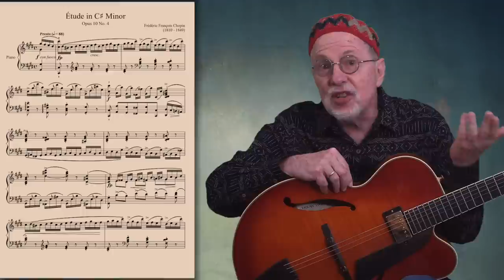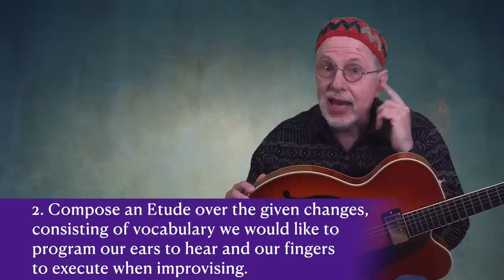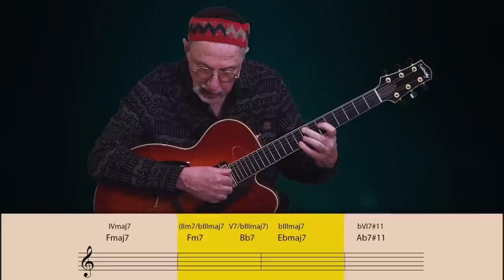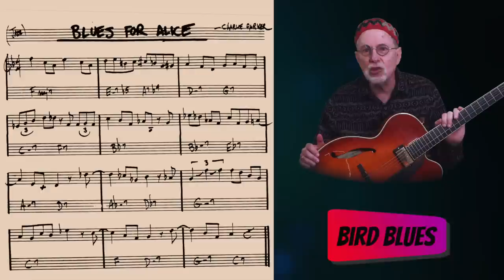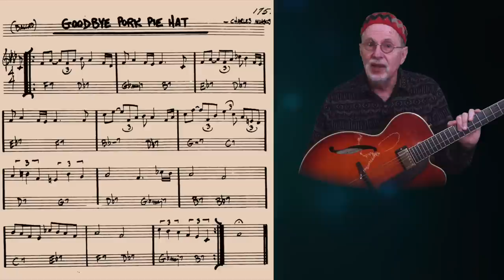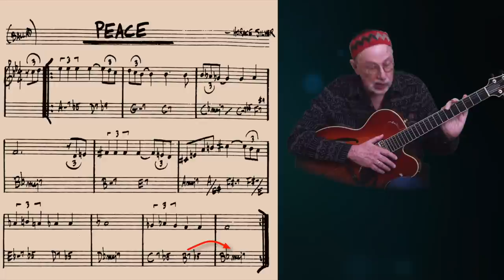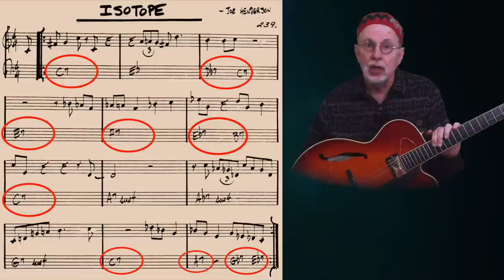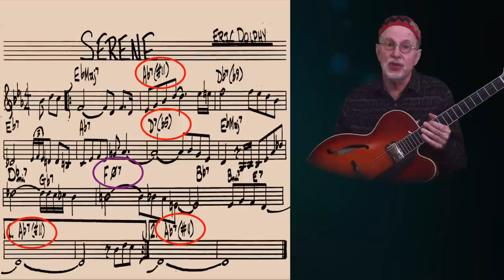Why Michael Brecker Practiced This For A Year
*Take your playing to the next level with the Bebop Guitar Improv Series